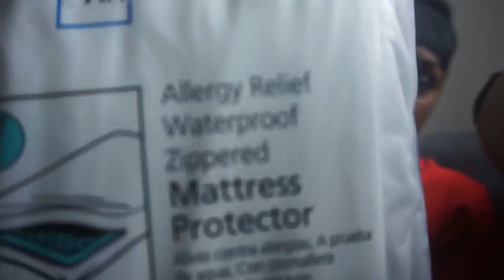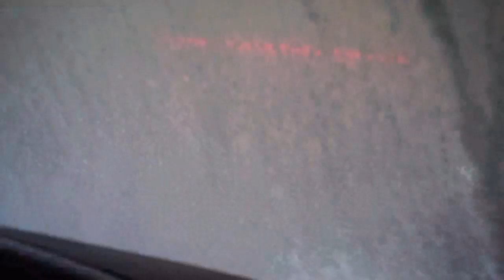Shopping\Receiving new room decor for our Bedrooms!!